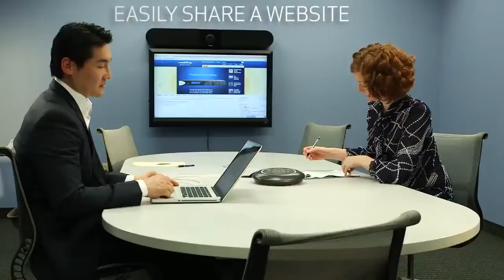Vaddio GroupSTATION and HuddleSTATION